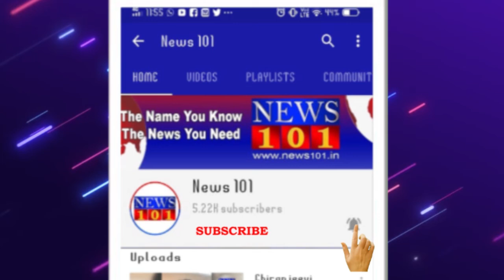ಮೂಡಲಹುಂಡಿಯಲ್ಲಿ ವಿಜೃಂಭಣೆಯಿಂದ ನೆರವೇರಿದ ಕೊಂಡೋತ್ಸವ | News101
ಹಾಸನಾಂಬೆ ದರ್ಶನೋತ್ಸವದಲ್ಲಿ ಈ ಬಾರಿ ದೇವಾಲಯಗಳ ಹುಂಡಿಯಲ್ಲಿ ಒಟ್ಟು 22,79,779 ರೂ.ಹಣ ಸಂಗ್ರಹವಾಗಿದೆ.

ಕೊರೋನ ಸೋಂಕಿನ ಆತಂಕ ನಡುವೆಯು ನಡೆದ ಜಾತ್ರಾ ಮಹೋತ್ಸದಲ್ಲಿ ಹಾಸನಾಂಬ ದೇವಾಲಯದ ಹುಂಡಿಯಲ್ಲಿ 21,34,052 ಹಾಗೂ ಸಿದ್ದೇಶ್ವರಸ್ವಾಮಿ ದೇವಾಲಯದ ಹುಂಡಿಯಲ್ಲಿ 1,45,720 ರೂ ಸಂಗ್ರಹವಾಗಿದೆ ಎಂದು ದೇವಾಲಯದ ಆಡಳಿತಾಧಿಕಾರಿಯೂ ಆಗಿರುವ ಉಪ ವಿಭಾಗಾಧಿಕಾರಿ ಬಿ.ಎ. ಜಗದೀಶ್ ತಿಳಿಸಿದ್ದಾರೆ.